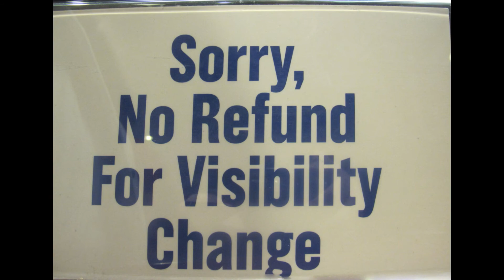Z and E travel to ORD, Palo Duro, WI, ARK